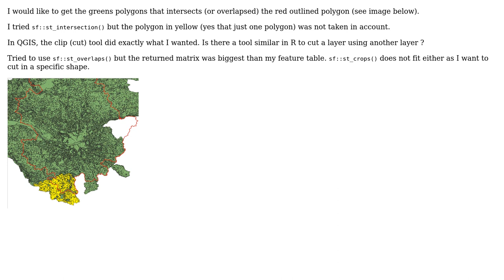GIS: Is there a way to clip a layer with a shape from another layer in `sf`? (2 Solutions!!)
GIS: Is there a way to clip a layer with a shape from another layer in `sf`?

With thanks & praise to God, and with thanks to the many people who have made this project possible! | Content (except music & images) licensed under CC BY-SA | Music | Images & others | With thanks to user Simbamangu user rcarto user Nicolas Roelandt user Jeffrey Evans and the Stack Exchange Network Trademarks are property of their respective owners. You are responsible for your own actions.